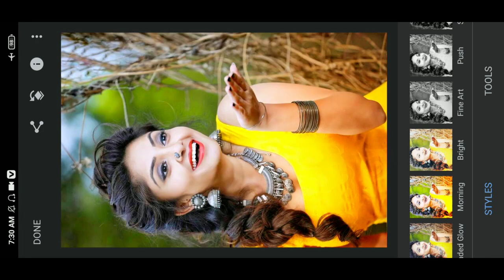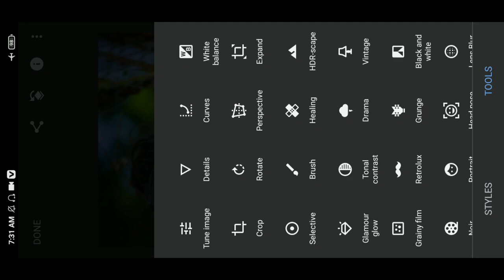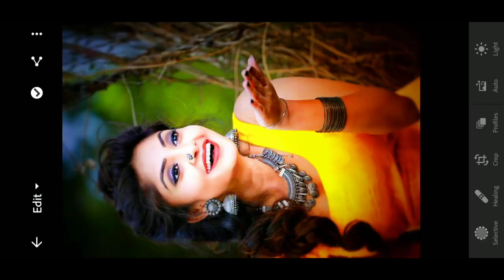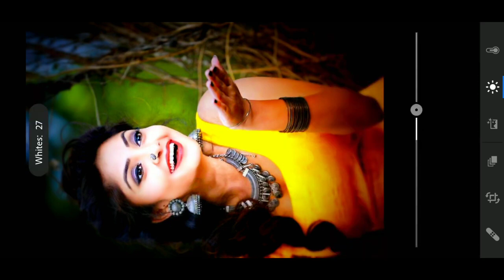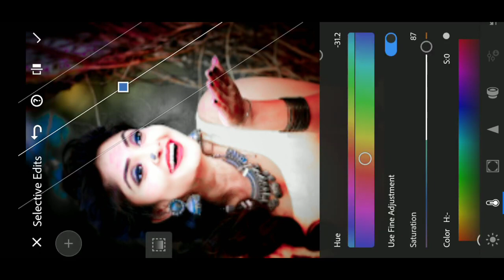Sanpseed Face Smooth Background colour Change ll photo Editing Tricks Sanpseed photo Editing 2022